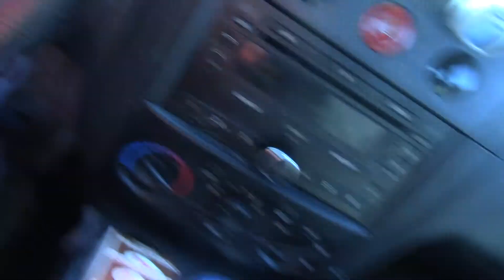real life people make real life jokes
i want yawl to see what i'm seeing
beautiful X3
i love cows...they will be missed
if i had a cow it would not be slaughtered!
i would end up be-friending the animals i already know
the chicken on my tray has already been slaughtered
that chicken would die in vain if i don't eat it
gonna make a race joke on chicken but...
people get mad when you talk about THEIR stereotype
kitchens are so dirty and talk shit
fuck comedians
best comedy will be relevant no matter what
love mitch hedberg, can't stress it enough
censorship will ALWAYS pose a threat
people will ALWAYS be very stupid
america will ALWAYS suck life/joy outta you unless you can figure out a way to cheat the system
i talk weird either get over it or get on w/ it and off my motherfuckin channel bitch
pansies can't handle my mouth...customers, "friends," boyfriends, comics hahaha
...not that i didn't want them to leave
being yer own boyfriend ain't as pathetic as it sounds i promise